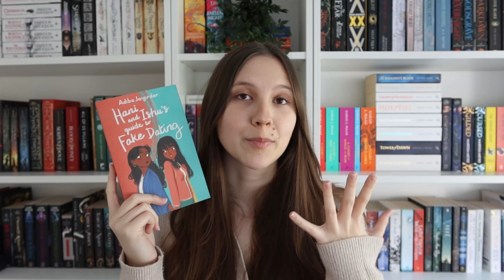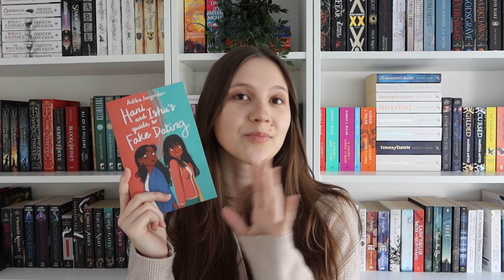January Wrap Up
Hi! 3 books down, over 150 books to go. My physical TBR is never-ending...